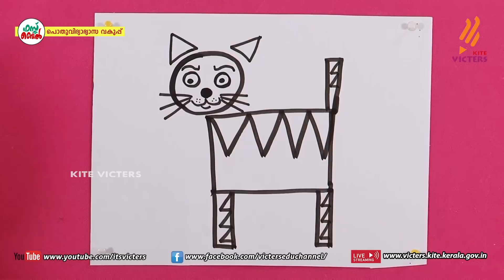KITE VICTERS STD 01 Mathematics Class 162 (First Bell-ഫസ്റ്റ് ബെല്‍)